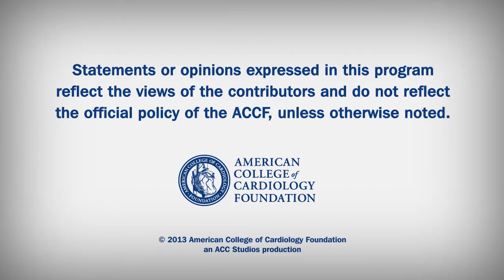Heart Minute | Rivaroxaban vs. Enoxaparin for Thromboprophylaxis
Rivaroxaban vs. Enoxaparin for Thromboprophylaxis